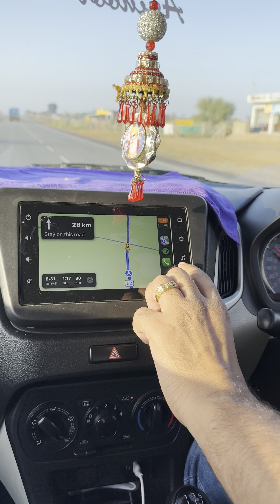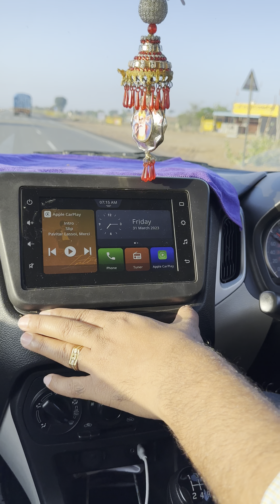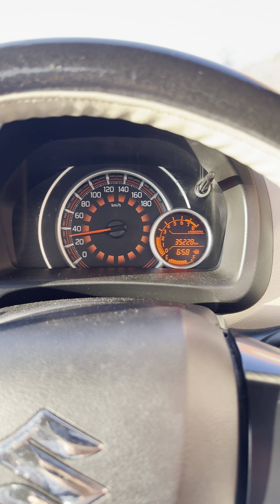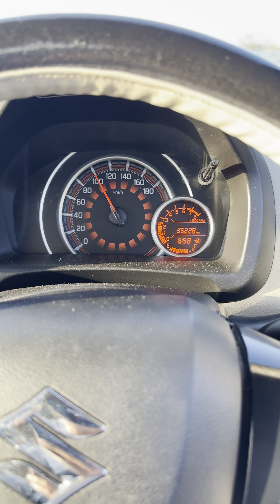WagonR ZXI 1.2 🚗 0-100 बहुत तेज भागती है ये तो. Original review of WagonR after 35000 KM budget car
WagonR ZXI 1.2 Petrol
35000 km done
Best experience ever
Budget car